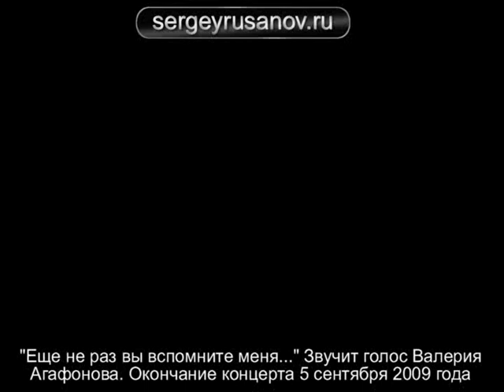Окончание концерта памяти Валерия Агафонова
Вечер памяти Валерия Агафонова 5 сентября 2009 года, С.-Петербург. Концерт в сквере на ул.Моховой, 27